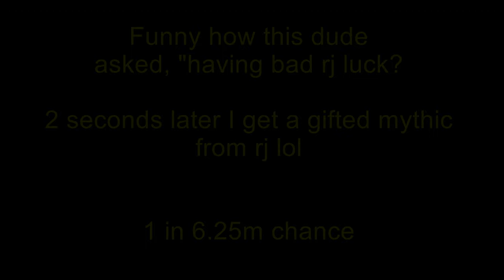Getting a gifted tadpole bee from royal jelly!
Shoutout to the dude with the red hive (TotallyTubular)

Thanks!
- ShySkill